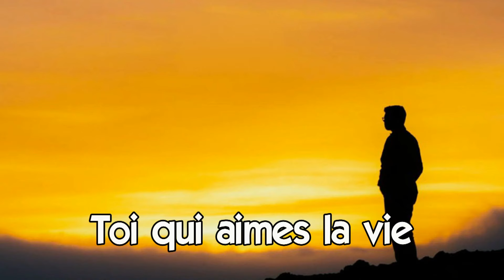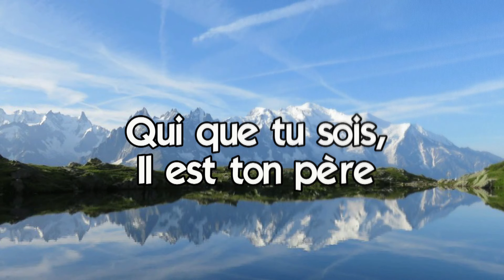Ecoute la voix du Seigneur. Offertoire de la messe du 5 Novembre 2023